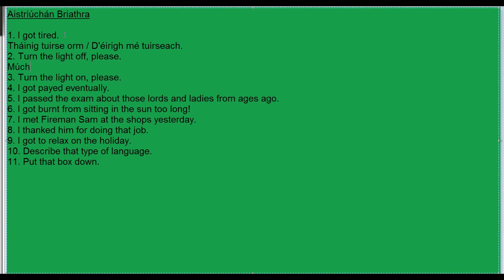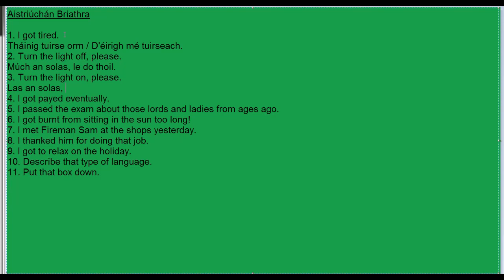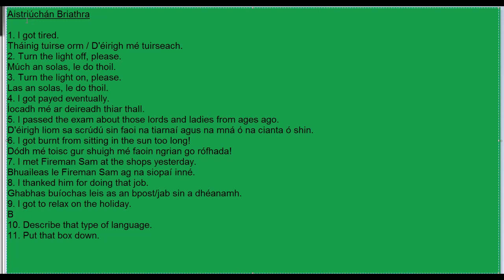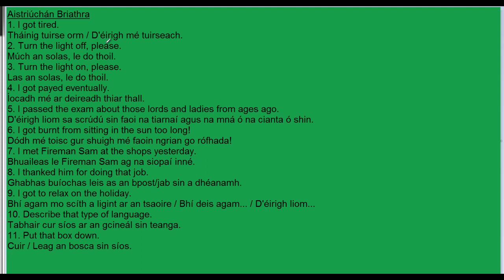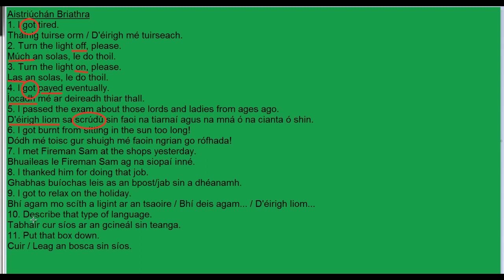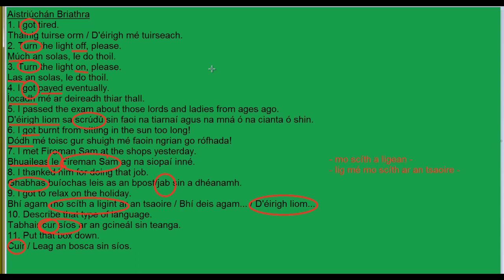Aistriú Briathra | Gramadach na Gaeilge